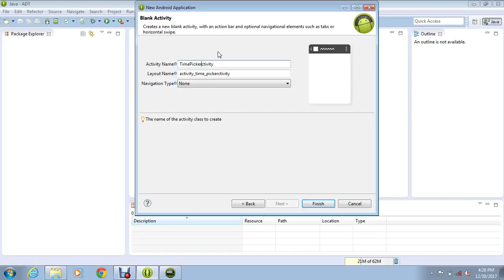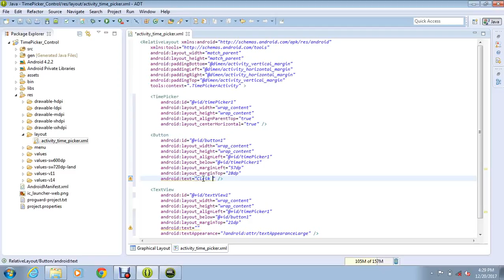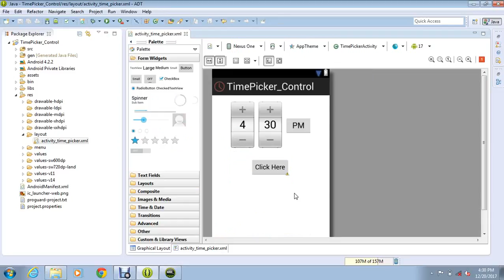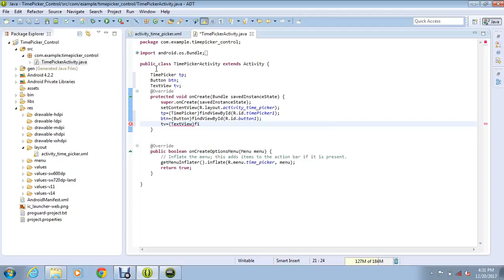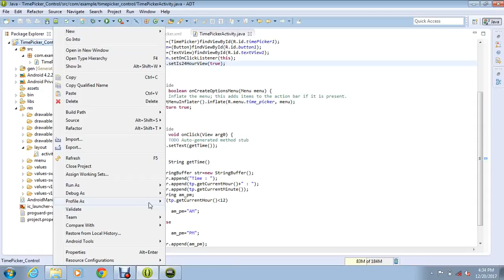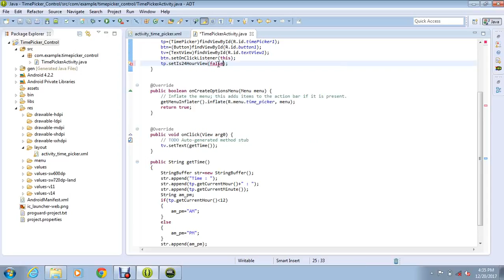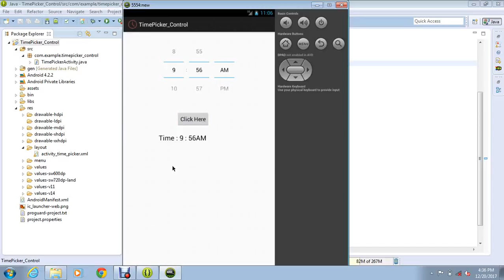21-TimePicker Control of Android using Eclipse